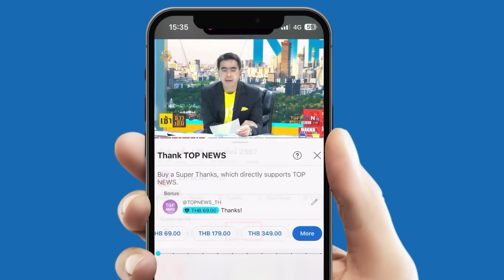"ดำรงค์ พิเดช" ไขความลับ "ไร่เชิญตะวัน" ของ "ท่าน ว.วชิรเมธี" บุกรุกป่าสงวนหรือไม่?